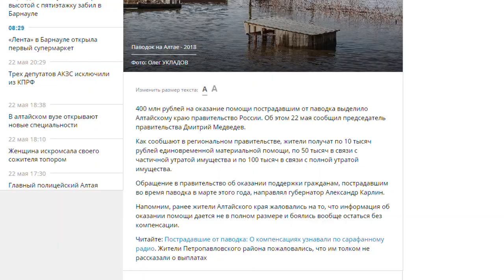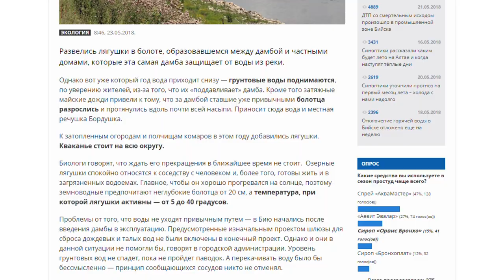О чем пишут журналисты Сибирской медиагруппы 23.05.18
• 400 миллионов рублей получат пострадавшие от паводка жители края;
• Алтайские строительные компании за 3 первых месяца этого года ушли в минус больше, чем на 200 миллионов рублей;
• В одном из Бийских микрорайонов развелись лягушки.